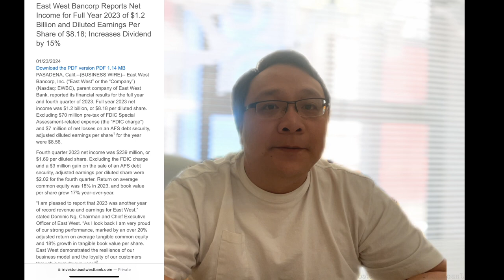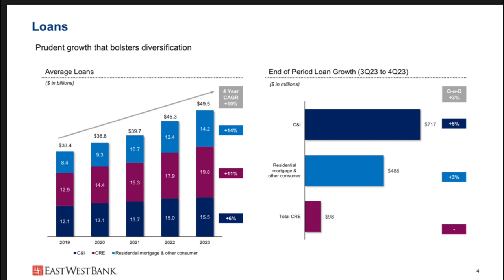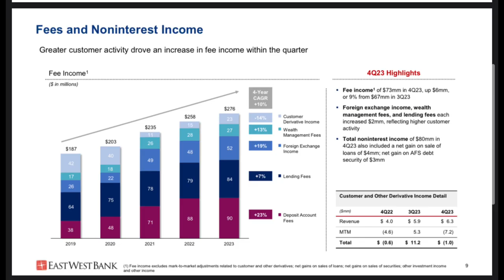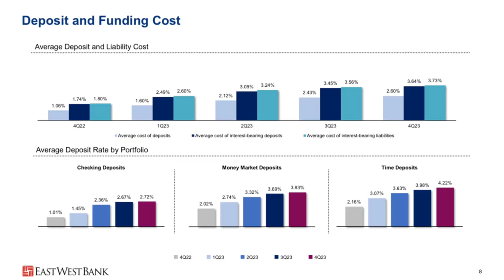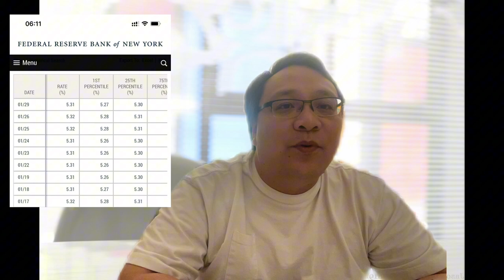East West Bank - Year End Results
Explore East West Bank's full-year 2023 earnings in this comprehensive analysis. We delve into three crucial aspects:

1. **High-Level Results:**
   - Earnings of $1.2 billion in 2023, representing approximately 1% of the company through a strategic buyback of 1.5 million shares.
   - Management's dual approach of aggressiveness and conservatism in reinstating the buyback, demonstrating a belief in undervaluation, especially evident in share purchases during October to November.

2. **Revenue Perspective:**
   - Loan growth at $52.2 billion at year-end, with a focus on various segments and a noteworthy 8% YoY increase.
   - Net Interest Income stability at $575 million in Q4, showcasing a resilient Net Interest Margin (NIM) of 3.48% despite shifts in deposits.
   - Non-interest income growth to $80 million in Q4, driven by increased lending fees, forex income, and wealth management.

3. **Cost Perspective:**
   - Interest expense, the largest cost item, increased to $415.5 million in Q4, primarily due to a shift to time deposits.
   - Vigilant cost management through a decrease in wholesale funding by $95 million, offsetting the impact of interest expense growth.

4. **Credit Quality and Loan Exposure:**
   - Net charge-offs at 0.15%, demonstrating prudent credit quality management.
   - Office loans reserved at 2.43%, critical given the challenges in the commercial real estate (CRE) sector.
   - Detailed assessment of office exposure, highlighting potential risks, but reassurance in manageable exposure.

5. Future Outlook:
   - CEO Dominic's reassurance about a minimal percentage of loans maturing in 2023 and 2024, easing refinancing concerns.
   - Manageable exposure with a 52% Loan to Value (LTV), 13% at risk, and a majority of loans either fixed-rate or hedged against interest rate fluctuations.
   - Anticipation of increased expenses in the first half of 2024, offset by improved profitability in the second half.

In conclusion, East West Bank's proactive measures, robust deposit generation, and strategic financial decisions position it well for sustained profitability. The analysis also covers the potential impact of loan exposure, emphasizing the bank's ability to navigate challenges in the market.